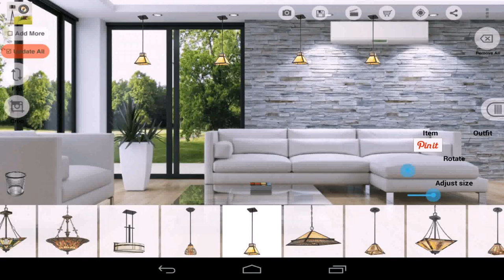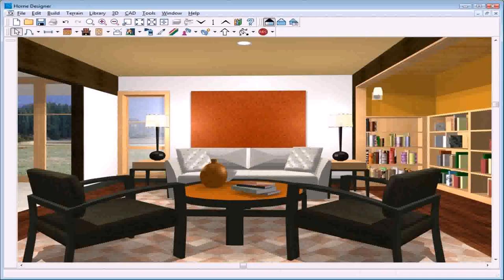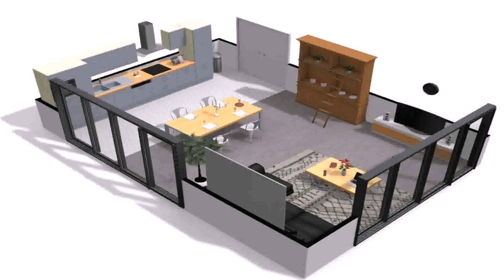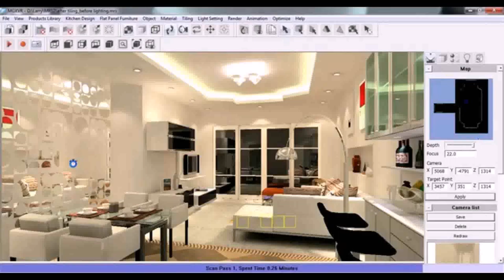Interior Design Room Simulator